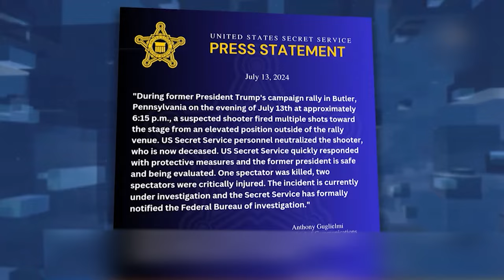Покушение на Трампа сделало его позиции сильнее